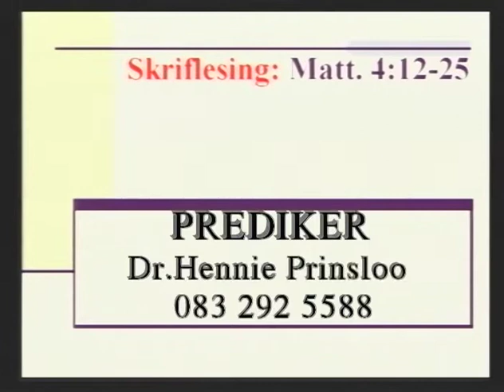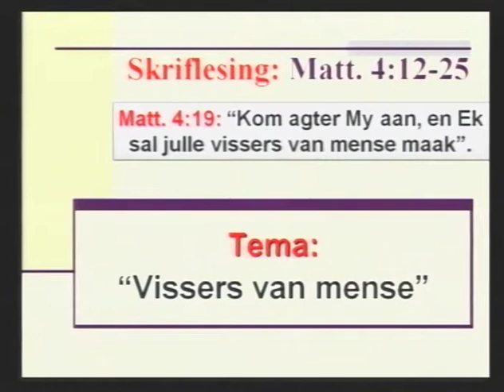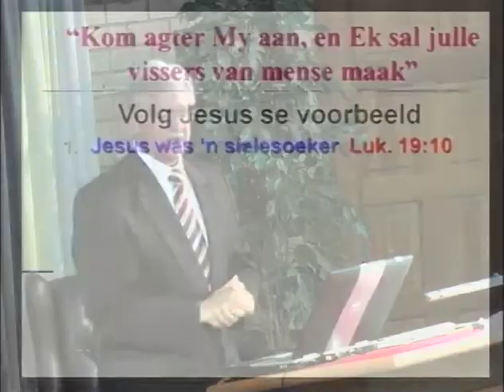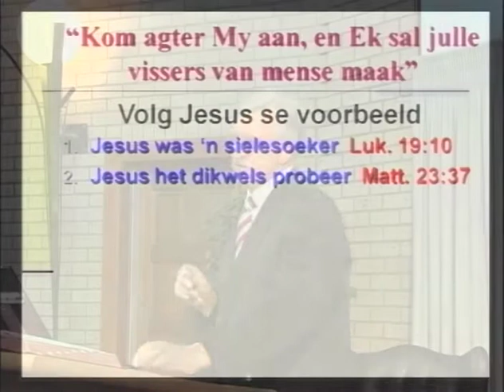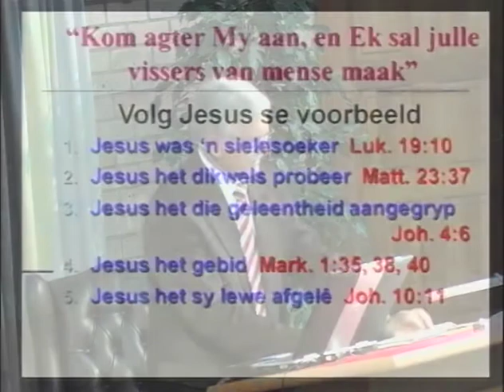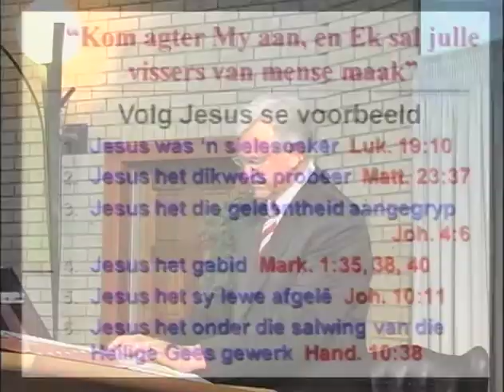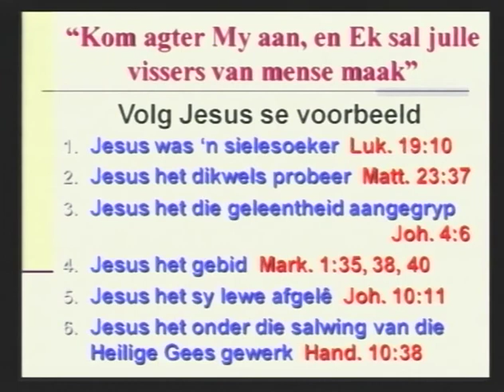Vissers Van Mense - Matt. 4:19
Volg Jesus en Hy maak jou 'n visser van mense.